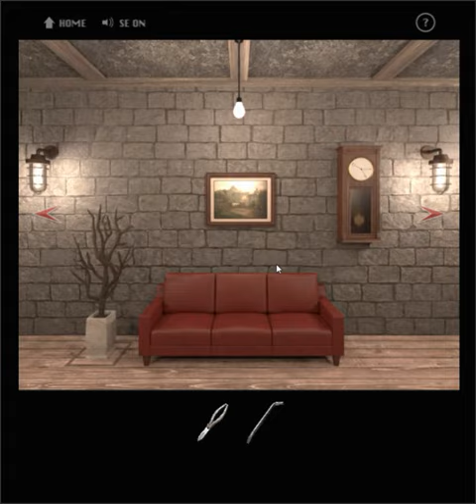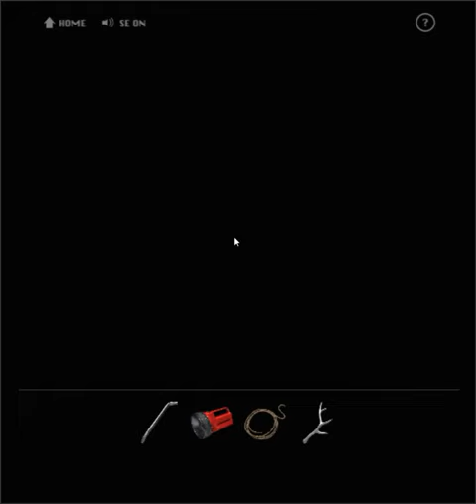[Kotorinosu] E.X.I.T II: The Basement (Web Version) Walkthrough